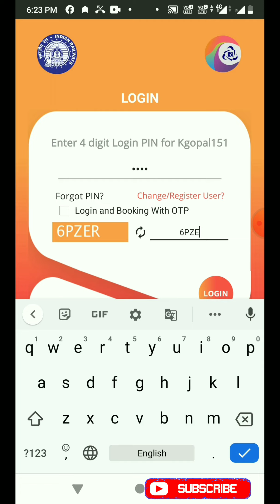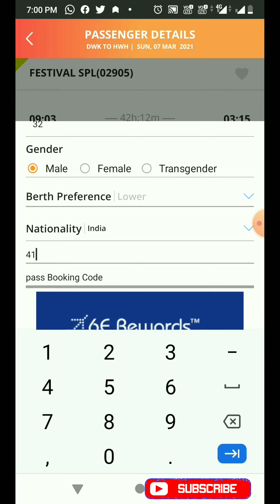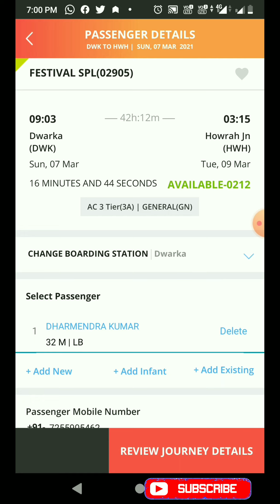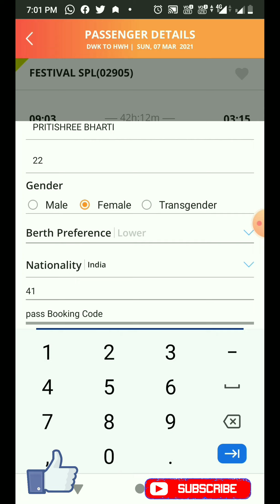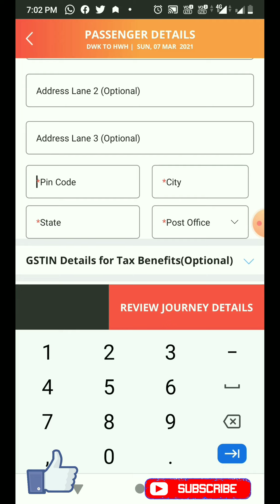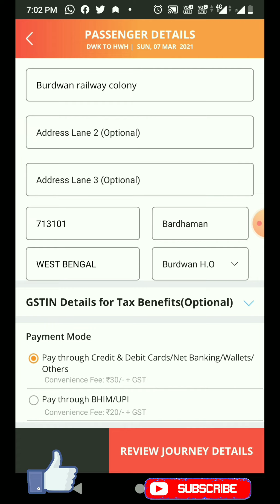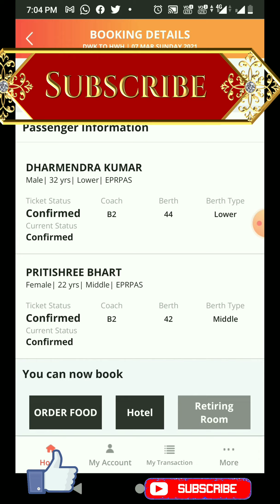How to book online ticket from Railway e-Pass /IRCTC मे HRMS epass से ट्रेन बुकिंग कैसे करे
railway employee जिनका नाम 16 character se ज्यदा है उनको ऑनलाइन टिकट बुक मे परेशानी आ रही थी आप इस video को देख कर आसानी से टिकट बुक कर सकते है।
साथ ही ये विडियो से beginners आराम से ऑनलाइन टिकट बुक करना सीख सकते है
Learn How to book tickets using HRMS e-Pass if name greater then 16 character on IRCTC Rail connect App

बड़े नाम के साथ रेलवे कर्मचारी टिकट बुक कैस करे

How to register on IRCTC ( irctc मे अकाउंट कैसे खोलें)